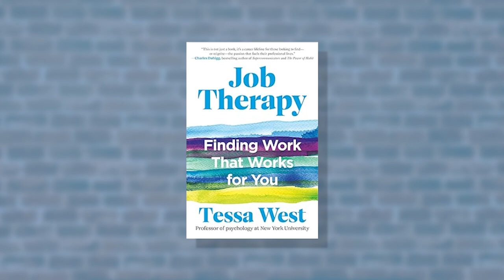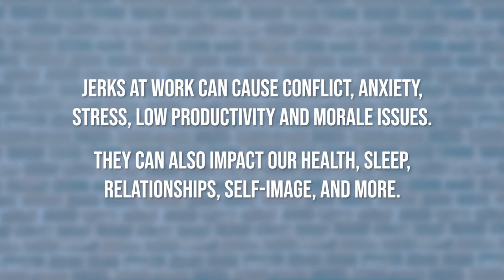CONVERSATIONS 302 HOW TO WORK WITH DIFFICULT PEOPLE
Too often we find ourselves surrounded by difficult people who create a bad work environment that impacts relationships, job satisfaction, and job productivity. Let’s call them what they are… "Jerks at Work.” Joining Bob in a conversation on how to identify and work with difficult people is Dr. Tessa West, Professor of Psychology in the Department of Psychology at New York University.